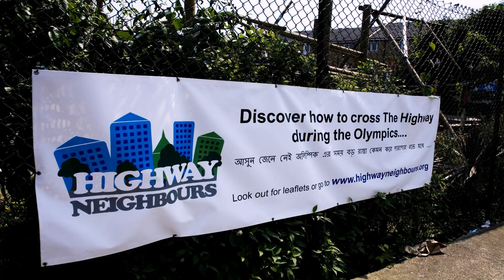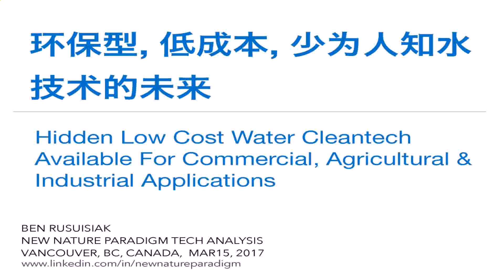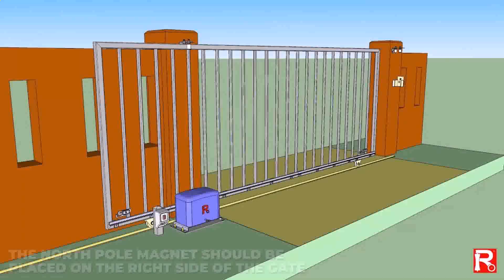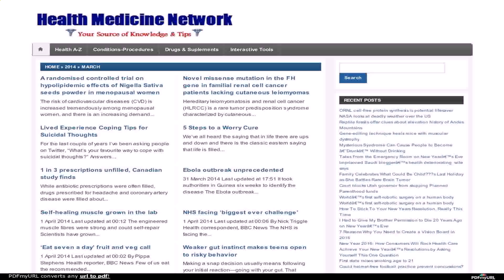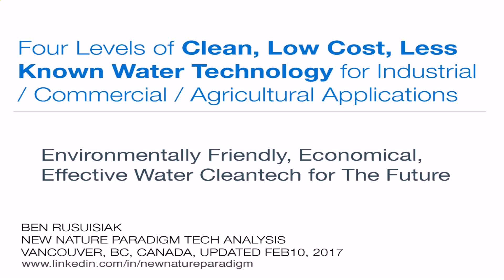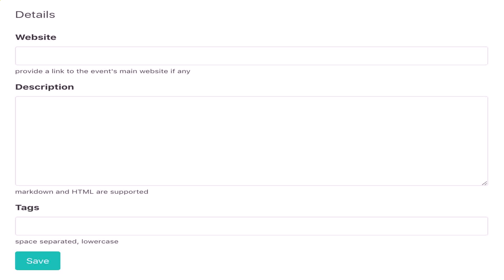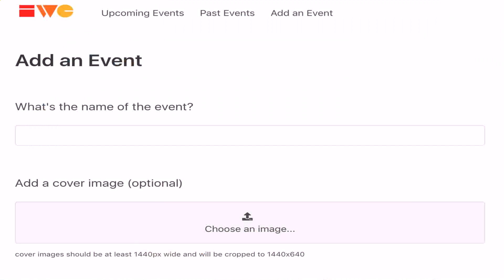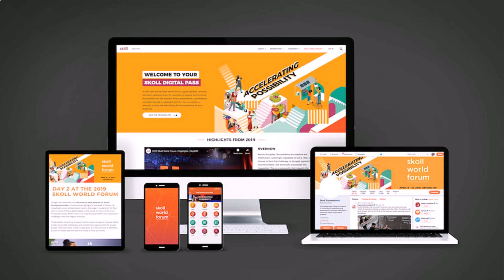Have You Look This 50+ Modern Gate Design You'Ll Ever Use Helium